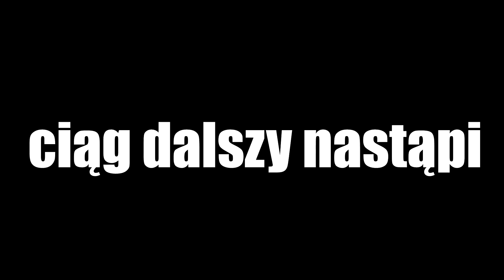ZROBIŁ SALTO NA HULAJNODZE !!!!!!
Siemka od dzisiaj na kanale filmy codziennie na dole instagramy wpadać:
- przemek_gumaa
- oskar_omansky
- cieslu_scoot